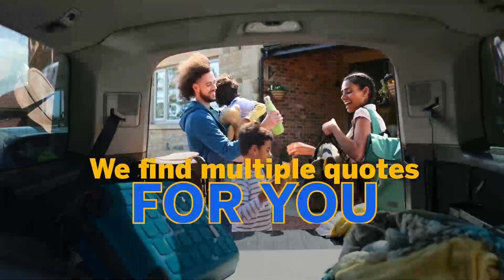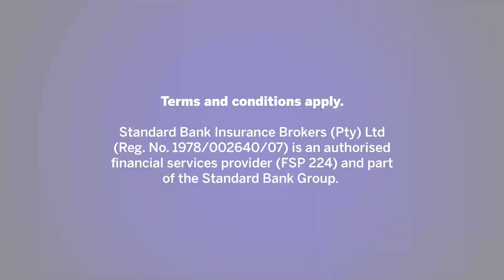Protect your car and home with Standard Bank Insurance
Protect what matters with Standard Bank’s Car and Home Insurance. You can ensure that your car and family’s beloved safe haven are protected from theft, loss or damage. Watch for more information on how you can benefit from these offers. For tailored quotes and personalised premiums SMS ‘QUOTE’ TO 31942 and we will call you back or visit standardbank.co.za to request a CALL ME BACK.